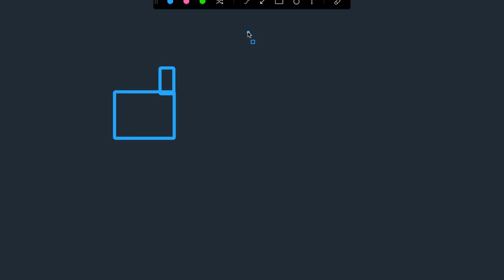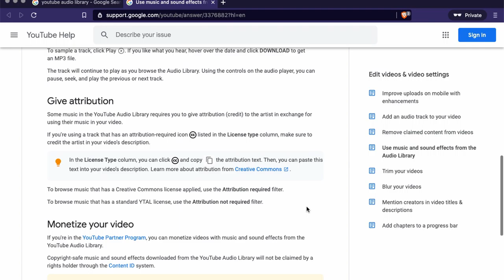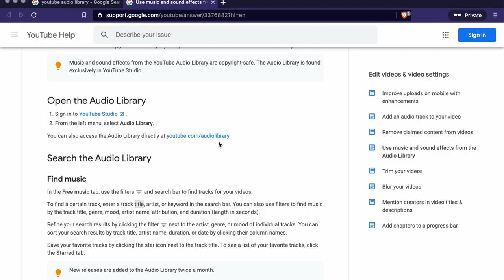Copyright YouTube Music? Let's Talk About This. | Martisz Legal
In today's video, we're discussing Copyright YouTube Music. This video will be very helpful for people that want to learn more about Copyright on YouTube.